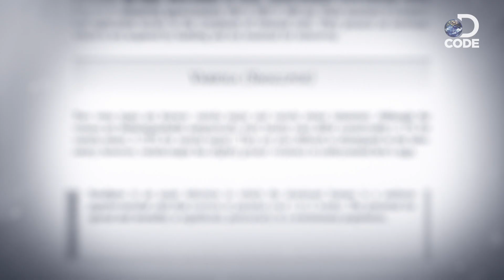What Is Smallpox?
The smallpox disease is one of the most devastating disease in human history, with a death rate of 20% to 50%. DCODE how this deadly disease can be transmitted from person to person.